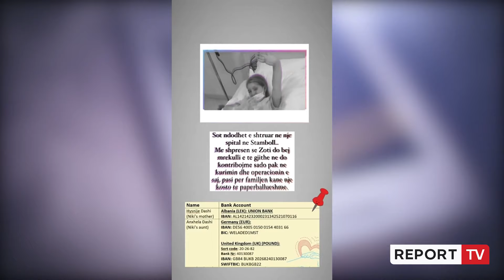Ndihmë për vogëlushen Nikol Dashi! 10-vjecarja ndodhet në Turqi, jeta e saj është në rrezik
pagjurme odetadume reportTVEmisionin "Pa gjurmë" me moderatore Odeta Dume mund ta ndiqni nga e hena ne te premte 15:00 në ekranin e Report Tv
Këto janë fotot e një 10-vjeçare, e cila 12 ditë më parë do të kishte një jetë të lumtur sit ë gjithë bashkëmoshatarët e saj. Por një hematomë në shpatullën e saj të brishtë, që u vu re nga nëna e saj do të trondiste familjen nga Policani. Nikol Dashi u dërgua nga prindërit me urgjencë në spitalin e Beratit e më pas në Tiranë, aty ku pas ekzaminimeve të njëpasnjëshme diagnoza përcaktoi se vogëlushja vuante nga një tumor. Mungesa e kurimit të specializuar në Shqipëri, bëri që bashkë me prindërit, një ditë pasi festoi ditëlindjen e saj të 10-të, Nikol udhëtoi drejt Turqisë, për kurim në një nga spitalet më të specializuar. Pas konsultave të mënjëhershme e mitura ka mëse 5 ditë që i është nënshtruar seancës së parë të kimioterapisë, seancë e cila nuk ka përfunduar pasi për familjen Dashi ka një kosto të lartë prej 16 mijë euro. 60-70 përqind janë shanset për të jetuar, një lajm ky që i është komunikuar nga mjekët më të mirë që kanë marrë përsipër kurimin e 10-vjeçares. Kurimi do të vijojë edhe me 5 seanca, kur më pas vogëlushja do t’i nënshtrohet edhe një ndërhyrje të vështirë kirurgjikale. Vajza e qeshur, e cila është bërë pjesë e spoteve në kauza të forta shoqërore, sot është ajo që ka nevojë për ndihmë. Le t’i rikthejmë buzëqeshjen Nikol, vajzës së vogël e cila lufton çdo ditë për jetën, mes dhembjeve të forta dhe trishtimit që i ka zbehur shkëlqimin në sytë e qëshur. Në shtëpi e pret edhe motra 7 muajshe, së cilës nuk ia dhuron dot prej kaq ditësh një përqafim të ngrohtë.